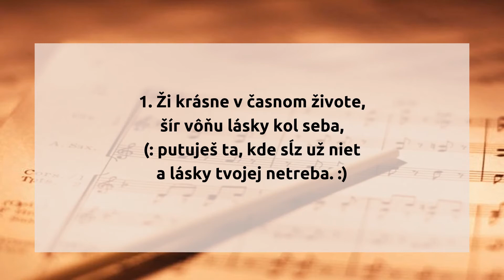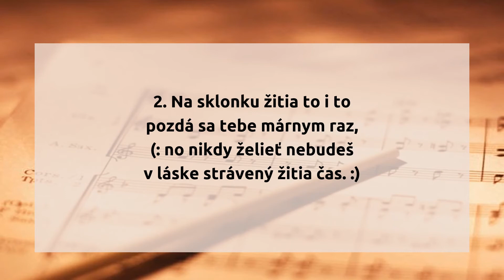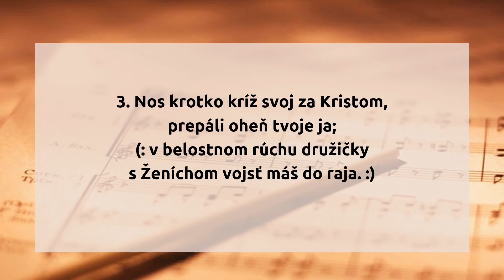335. Ži krásne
335.  Ži krásne

1. Ži krásne v časnom živote,
šír vôňu lásky kol seba,
(: putuješ ta, kde sĺz už niet
a lásky tvojej netreba. :)

2. Na sklonku žitia to i to
pozdá sa tebe márnym raz,
(: no nikdy želieť nebudeš
v láske strávený žitia čas. :)

3. Nos krotko kríž svoj za Kristom,
prepáli oheň tvoje ja;
(: v belostnom rúchu družičky
s Ženíchom vojsť máš do raja. :)

4. Keď rozkazuje Pán, tak choď;
keď velie: „Stoj!“ tak poslúchaj.
(: Bez Neho zblúdiš k priepastiam,
s Ním vzlietneš v slávny nebies chrám. :)